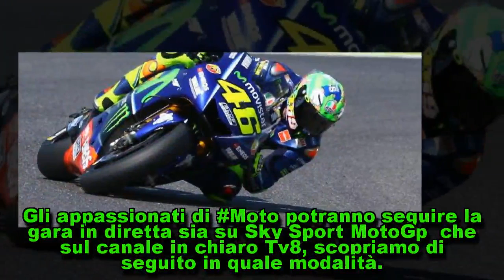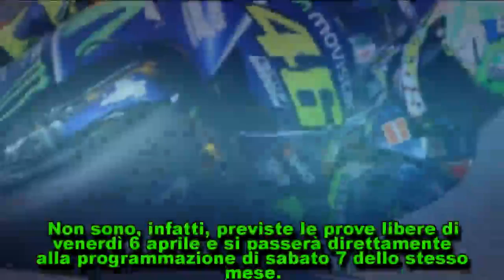MotoGp Argentina 2018, programmazione tv: orari su Sky e Tv8